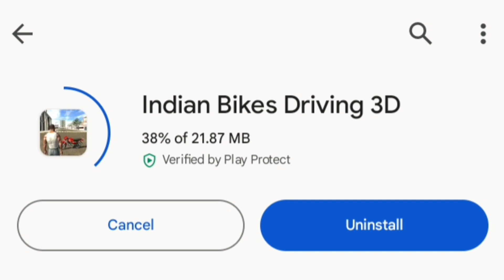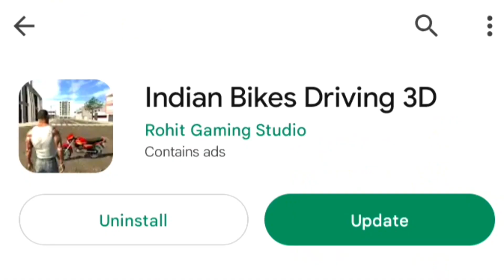Finally New Update 🤫 Indian Bike Driving 3d 25 October 2023 Update Live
Finally New Update Indian Bike Driving 3d 25 October 2023